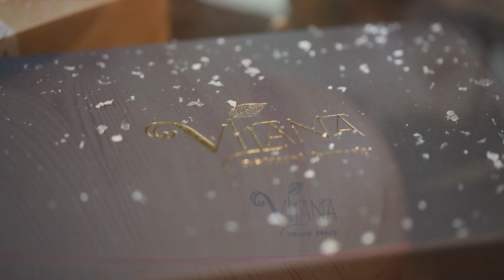Feel This Miracle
Enjoy our Christmas video :)